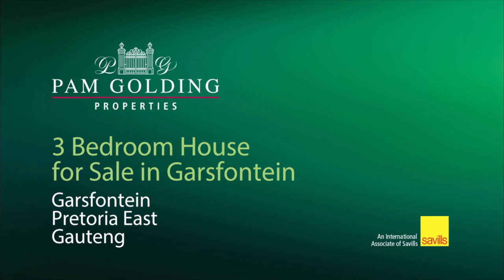3 bedroom house for sale in Garsfontein | Pam Golding Properties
Beautiful well-kept family home with flatlet in sought after area
Enjoy entertaining family and friends with the many entertainment areas of this home. The lapa with built-in braai overlooks the sparkling blue swimming pool and spacious garden. There is another enclosed entertainment area for those rainy days. Work from home in the spacious study. The flatlet has a separate kitchenette area and an en-suite bathroom. Ready to move in with modern tiles and bathrooms.

Garsfontein is a family-orientated area with excellent schools, shopping malls and close to main routes.